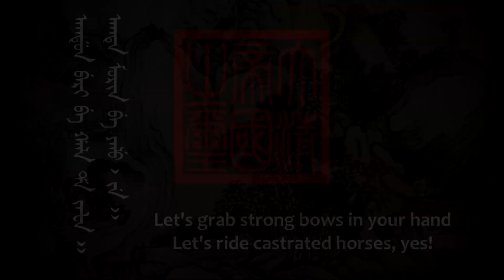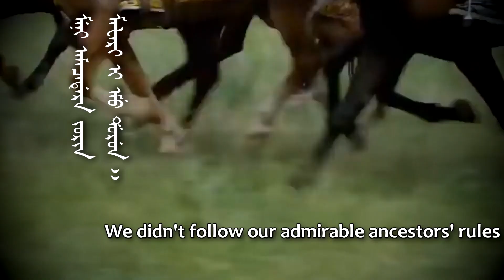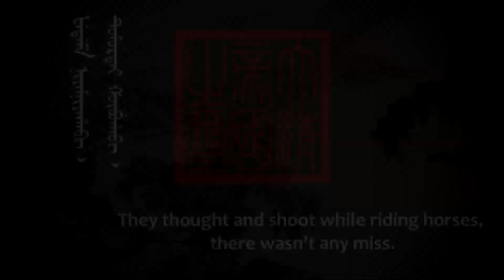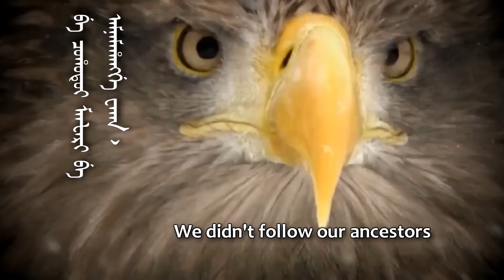Uksalara Maksin - Traditional Manchu War Song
Lyrics:
ᠠᡴᡩᡠᠨ ᠪᡝᡵᡳ ᠪᡝ ᡤᠠᠯᠠ ᡩᡝ ᠵᠠᡶᠠ᠉

ᠠᡴᡨᠠ ᠮᠣᡵᡳᠨ ᠪᡝ ᠶᠠᠯᡠ᠈ ᠵᡝ᠉

ᠰᠠᡴᡩᠠ ᠣᡴᡳᠨᡳ ᠠᠰᡳᡥᠠᠨ ᠣᡴᡳᠨᡳ ᡩᠠ

ᠵᠣᡴᠰᠣᠨ ᡩᡝ ᡳᠯᡳ᠈ ᠵᡝ ᠉

ᡤᠠᠪᡨᠠᡵᠠᠩᡤᠠ ᡤᠠᠪᡨᠠᠨᠠ᠈

ᠨᡳᠶᠠᠮᠨᡳᠶᠠᡵᠠᠨᡤᡝ ᠨᡳᠶᠠᠮᠨᡳᠶᠠᠨᠠ

ᠰᠣᠯᠪᡳᡥᠠ ᠮᠠᠩᡤᡳ ᡶᡝᡵᡤᡝᠯᡝ᠈

ᠶᠠᠰᠠ ᠮᠠᡴᡨᠠᠮᡝ ᡨᠣᡴᡨᠣᠪᡠ᠈

ᡨᠠᡨᠠ ᡨᠠᡨᠠ ᡥᡡᠰᡠᠩᡤᠠ ᡨᠠᡨᠠ᠈

ᡤᠠᠪᡨᠠ ᠉

ᡤᠠᠪᡨᠠ ᠉

ᠶᠣᡵᠣ ᠰᡳᡵᡩᠠᠨ ᠪᡝ ᡤᠠᠯᠠ ᡩᡝ ᠵᠠᡶᠠ᠈

ᠸᡝᠨ ᡨᡝᠪᡠᠮᡝ ᡩᠠᡵᠠ᠈ ᠵᡝ᠉

ᡳᠴᡳᡨᠠᡳ ᠣᡴᡳᠨᡳ ᡥᠠᠰᡥᡡᡨᠠᡳ ᠣᡴᡳᠨᡳ

ᠮᠣᡵᡳᠨ ᠪᡝ ᡤᠠᠵᡳᠮᡝ ᡳᠯᡳ᠈ ᠵᡝ ᠉

ᡧᡠᠰᡳᡥᠠᠯᠠᠮᡝ ᠮᠣᡵᡳᠨ ᡩᡝ ᠰᡳᠨᡩᠠ᠈

ᠮᠠᡥᠠᠯᠠ ᠪᡝ ᠵᠣᡵᡳᠮᡝ ᠪᡝᡵᡳ ᠠᡵᠠ᠈

ᡠᡴᠰᠠᠯᠠᡥᠠ ᠮᠠᠩᡤᡳ ᡨᠣᠶᠣᠨ ᠪᠠᡥᠠ᠈

ᠠᠰᡥᡡᡴᠠ ᠮᠠᠩᡤᡳ ᡩᠠ ᡨᠣᠯᠣᠮᠪᡳ᠉

ᡥᡝᡳ ᡥᡝᡳ ᡥᡝᡳ᠉

ᠪᡝ ᠮᠠᡶᠠᡵ ᡳ ᠰᠣᠩᡴᠣ ᠪᡝ

ᠰᠣᠩᡴᠣᠯᠣᡥᠣᡴᡡ᠉

ᠮᡝᠨᡳ ᠠᠮᠠᠴᠠᡩᠠᡵᠠ ᠵᠣᡵᡳᠨ

ᠮᠠᡶᠠᡵᡳ ᡳ ᡝᠮᡠ ᡩᡠᡵᡠᠨ᠉

ᠪᡝ ᠴᠣᡥᠣᡨᠣᡳ ᠮᠠᠨᡶᠠᡵᡳ ᠪᡝ

ᠠᠮᠨᠠᠮᠠᡥᠠᠩᡤᡝ ᠸᠠᡴᠠ᠈

ᠠᡳᠪᡳᠴᡳ ᠨᡳ ᠮᡝᠨᡳ ᠪᡝᠶᡝᡩᡝ ᡝᠶᡝᠮᠠᡥᠠᠩᡤᡝ

ᠮᠠᡶᠠᡵᡳ ᡳ ᠰᡝᠩᡤᡳ᠉

ᡝᠮᡠ ᠪᠠᡩᡝ ᡤᠠᠪᡨᠠᡵᠠ ᡥᠠᡥᠠᠰᠠ

ᠰᡳᡵᡩᠠᠨ ᡤᡝᠮᡠ ᡨᡠᠴᡳᡴᡝᠪᡳ᠈

ᡤᡳᡵᡠ ᠰᠠᡳᡴᠠᠨ ᡤᠠᠪᡨᠠᡵᠠ ᠮᠠᠩᡤᠠ ᠈

ᡤᠠᠪᡨᠠᡥᠠ ᡩᠠᡵᡳ ᡧᠣᡵᡤᡳᡥᠠᠪᡳ

ᡝᠮᡠ ᠪᠠᡩᡝ ᠨᡳᠶᠠᠮᠨᡳᠶᠠᡵᠠ ᡥᠠᡥᠠᠰᠠ

ᠠᠮᠠᠰᡳ ᡩᡠᠰᡥᡠᠮᡝ ᠰᡳᠨᡩᠠᡥᠠᠪᡳ᠉

ᡤᡳᡵᡠ ᠰᠠᡳᡴᠠᠨ ᠨᡳᠶᠠᠮᠨᡳᠶᠠᡵᠠ ᠮᠠᠩᡤᠠ᠈

ᡥᠣᠣ ᠰᡝᠮᡝ ᡤᠣᡳᡥᠠᡴᡡᠩᡤᠠ ᠠᡴᡡ᠈

ᡤᠣᡳᡥᠠ᠉

ᡤᠣᡳᡥᠠ᠉

ᡶᡝᡨᡝᠮᡝ ᠨᡳᠶᠠᠮᠨᡳᠶᠠᡥᠠᠪᡳ᠈

ᡨᠣᠮᠣᡵᡨᠠᡳ ᡤᠣᡳᠪᡠᡥᠠᠪᡳ᠈

ᠮᡝᡵᡤᡝᠨ ᡥᠠᡥᠠ ᠵᡠᡳ ᠪᡝᡩᡝᡵᡝᡥᡝ ᠮᠠᠩᡤᡳ᠈

ᠮᠣᡵᡳᠨ ᠪᡝ ᠪᠠᡵᡤᡳᠶᠠᠮᡝ ᡳᠯᡳᠪᡠᡥᠠᠪᡳ᠈

ᡤᠠᠪᡨᠠᠰᡳ ᠨᡳᠶᠠᠮᠨᡳᠶᠠᠰᡳ ᡳᠰᠠᠨᡩᡠᡶᡳ᠈

ᡳᠨᠵᡝᡵᡝ ᠵᡳᠯᡤᠠᠨ ᠠᠪᡴᠠᡳ ᠵᠠᠯᡠ᠈

ᡠᠵᡠᠯᡝᠮᡝ᠈ ᠮᠠᡴᠰᡳᠮᡝ᠈

ᠮᡠᠰᡝ ᡤᡝᠮᡠ ᠪᡝᠶᡝ ᠰᡝᡩᡝ ᠪᠠᡨᡠᡵᡠ ᠣᡥᠣᠪᡳ᠉

ᡥᡝᡳ ᡥᡝᡳ ᡥᡝᡳ᠉

ᠰᠣᠩᡴᠣᠯᠣᡥᠣᡴᡡ᠉

ᠮᡝᠨᡳ ᠠᠮᠠᠴᠠᡩᠠᡵᠠ ᠵᠣᡵᡳᠨ

ᠠᠮᠨᠠᠮᠠᡥᠠᠩᡤᡝ ᠸᠠᡴᠠ᠈

ᠮᠠᡶᠠᡵᡳ ᡳ ᠰᡝᠩᡤᡳ᠉

Lyrics in English (With Romanization):
akdun beri be gala de jafa,
Let's grab strong bows in your hand

akta morin be yalu, je.
Let's ride castrated horses, yes!

sakda okini asihan okini da jokson de ili, je.
Both elders and youths, stand up from "da jokson"
(jokson means place where people ride horses and then stand alongside)

gabtarangga gabtana, niyamniyarangge niyamniyana.
Let's shoot and shoot
shoot while riding horses and shoot while riding horses

solbiha manggi fergele,
Let's grab bow and prepare arrow and then pull it with your index finger

yasa maktame toktobu
Let your eyes find target

tata tata hvsungga tata, gabta, tata tata hvsungga tata gabta,
pull it, pull it,stronger, pull it, shoot it, shoot it, stronger, pull and shoot

yoro sirdan be gala de jafa, wen tebume dara , je……
Let's grab arowheads and arrows in your hand. pull bowstring, yes!

iqitai okini hashvtai okini morin be gajime ili, je.
both left-handed and right-handed, Let's bring horses and then stand up, yes!

xusihalame morin be sinda, mahala be jorime beri ara,
Let's whip horses and aim targets, targeting hats then prepare bows

uksalaha manggi toyon baha, ashvka manggi da tolombi.
When it was over, I gained capabilities of archery. I gathered(counted) bosses before goodbye

be mafari i songko be songkolohokv
We didn't followed ancestors' route

meni amqadara jorin mafari i emu durun
We didn't followed our admirable ancestors' rules

be qohotoi manfari be amnamahangge waka,
Especially we didn't followed ancestors.

aibiqi ni meni beyede eyemahangge mafari i senggi.
Where are our ancestors' flooded blood?

emu bade gabtara hahasa sirdan gemu tuqikebi,
A buch of horsemen's arrows were out

giru saikan gabtara mangga, gabtaha dari xorgihabi,
it's hard to shoot well, every arrow hits when they shoot.

emu bade niyamniyara hahasa amasi dushume sindahabi.
a bunch of horsemen ride horse, sit back and shot.

giru saikan niyamniyara mangga, hoo seme goihakvngga akv,
it's hard to shoot well, there wasn't any miss.

tata tata hvsungga tata, goiha.
pull it, pull it, stronger, pull it, hit

feteme niyamniyahabi, tomortai goibuhabi,
they thinked and shoot while riding horse, there wasn't any miss.

mergen haha jui bederehe manggi, morin be bargiyame ilibuhabi,
When wise boy go back, he gathered horses and stood up

gabtasi niyamniyasi isandufi, injere jilgan abkai jalu,
he gathered shooters, horsemen. and there are laughings full in sky.

ujuleme, maksime, muse gemu beye sede baturu ohobi.
they sang, danced. we all became warriors.

be qohotoi mafari be amnamahangge waka,

aibiqi ni meni beyebe eyemahangge mafari i senggi
where is our ancestors' flooded blood?

This channel does NOT represent any political ideology!
The only purpose of this channel is to provide a showcase and a translation for the lyrics of various folkloristic/nationalistic/religious songs and anthems around our beautiful world, both historical and modern.
The channel has to be seen as a "museum" and, for this reason, it remains completly neutral to any political and religious ideology and all the contets are posted for purely cultural purposes.

You can suggest more chants and anthems in the comments